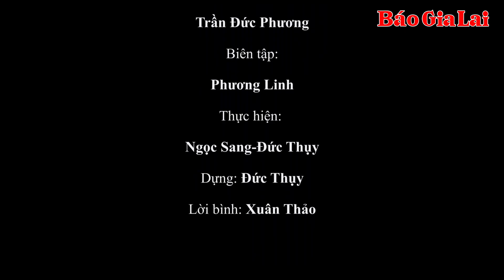Hoàn thiện các chuẩn mực giá trị văn hóa, con người Gia Lai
Sáng 18-7,  Ban Thường vụ Tỉnh ủy Gia Lai tổ chức hội nghị tổng kết 10 năm thực hiện Nghị quyết số 33-NQ/TW, ngày 9-6-2014 của Ban Chấp hành Trung ương Đảng khóa XI về xây dựng và phát triển văn hóa, con người Việt Nam đáp ứng yêu cầu phát triển bền vững đất nước.